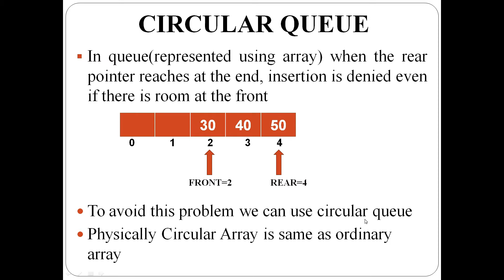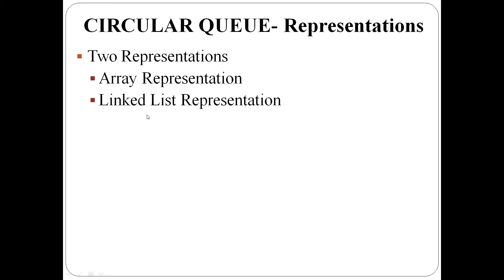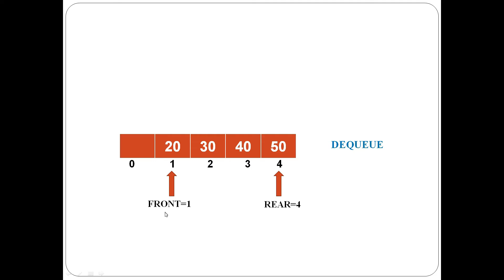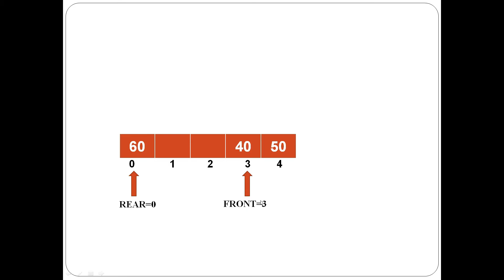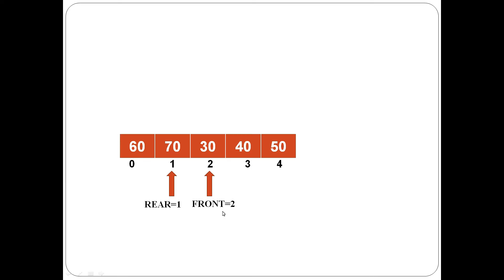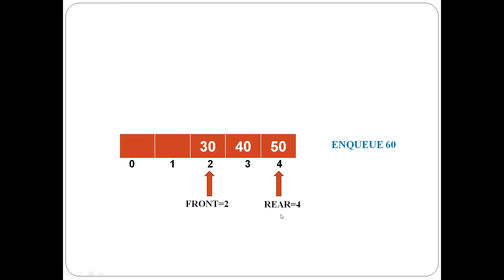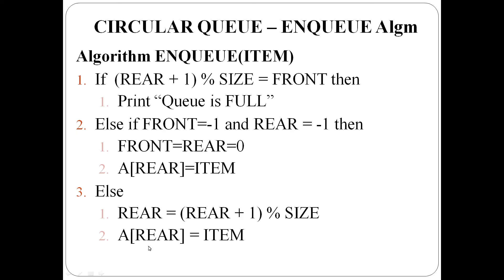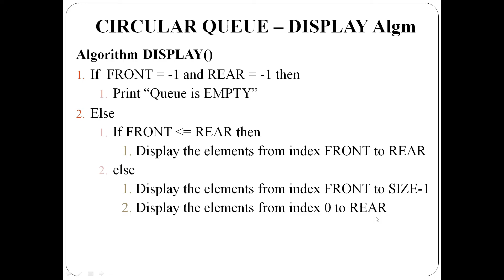Circular Queue using Array: Algorithm